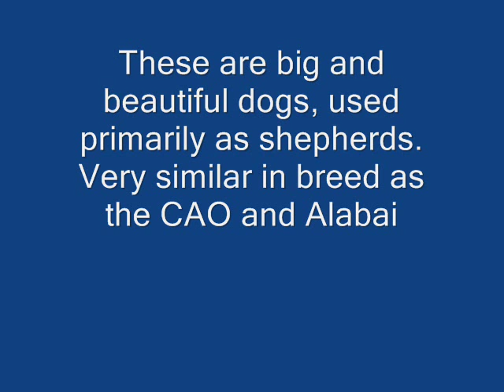Afghan Koochee/khorasani Dogs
Pics of beautiful Khorasani aka Koochee dogs. These are native dogs of Afghanistan usually owned by nomads and shepherds. Vicious and powerful dogs closely related to CAO, Central Asian shepherds and Alabai breed